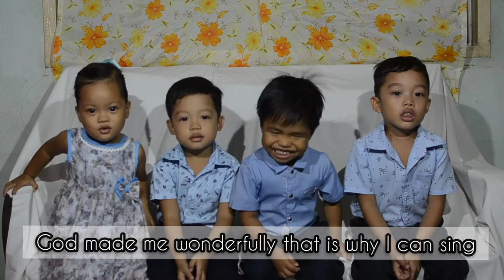God Made Me Wonderfully Piano Accompaniment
God made me wonderfully Lyrics

God made me wonderfully
I can sing, I can sing
That is why I can sing

I will praise the Lord above
For making me this way

I can pray, I can pray
That is why I can pray

I can share,I can share
That is why I can share

I can serve, I can serve
That is why I can serve